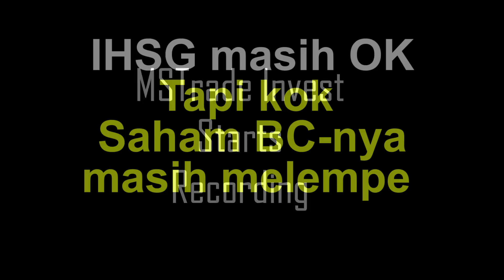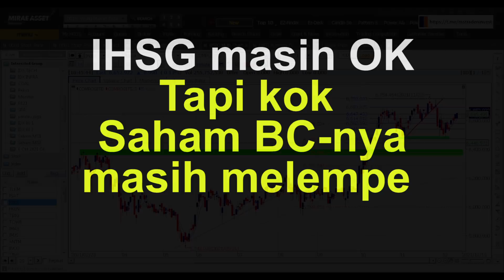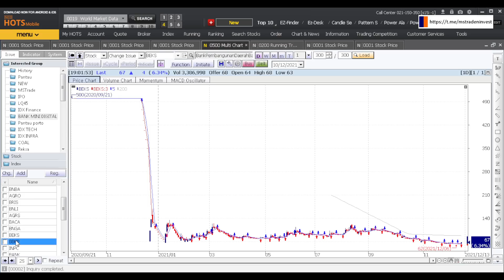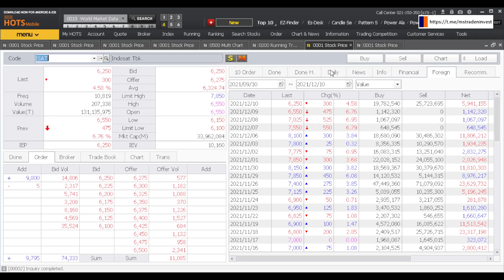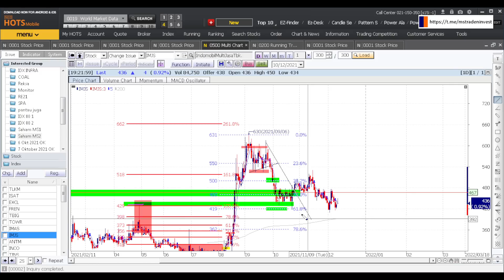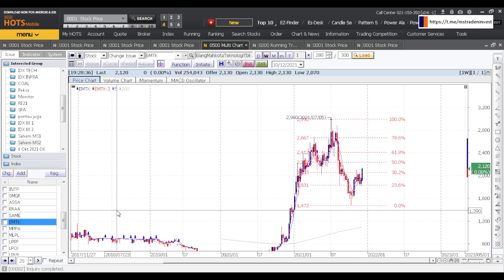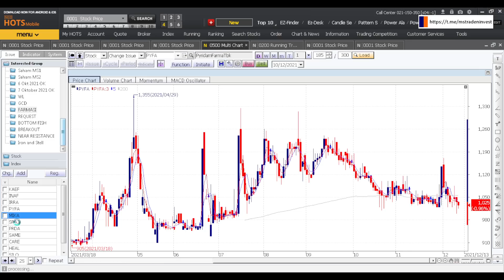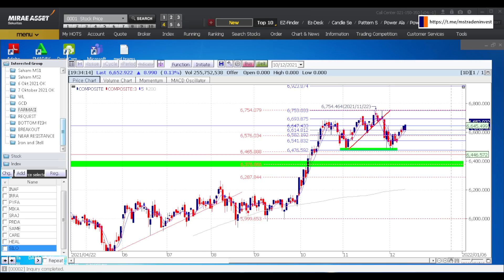IHSG masih OK tapi kok saham BC nya masih melempem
Chapters :
00:00 Opening
00:23 MSTRADE TIDAK TERIMA TITIP DANA TRADING

00:35  Join MSTrade Channel Youtube
 Bahasan
IHSG, Sektor, Saham
01:29 IHSG  masih OK tapi kok saham BC nya masih melempem
03:32 Finance
BBNI
BMRI
BBTN
BDMN
AGRO
BTPS
BNGA
BBKP

09:39 Bank Digital

17:37 ASII AUTO

18:30 Consumer
ACES
UNVR
INDF
ICBP

 20:38 Energy
MEDC
ELSA
AKRA
PGAS

22:06 Sawit
AALI
LSIP
SIMP
SSMS
BWPT

 23:32 Coal
HRUM
ADRO
ITMG
PTBA
INDY
PTRO
DOID
MBSS
UNTR

26:27  Konstruksi

27:40  Property

28:58 Telecoms
TLKM ISAT EXCL FREN

32:41
IMAS
IMJS

36:52 Metal

38:02 Duo Kertas
TKIM INKP

38:33
JSMR

 38:46 SMGR INTP

39:42 ASSA
ERAA

 40:03 SAME EMTK

 41:05 MPPA MLPL LPPF MTDL

 42:24 SRTG

 43:01 CPIN
JPFA
MAIN

44:04 Saham Farmasi
KAEF INAF IRRA PRDA dll

 45:57 Closing